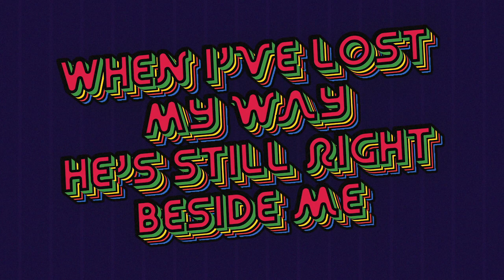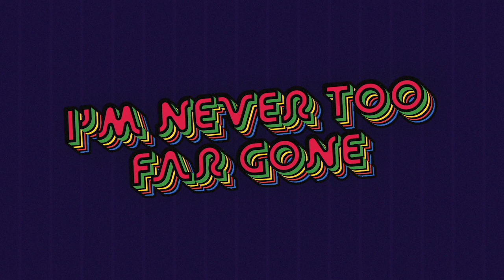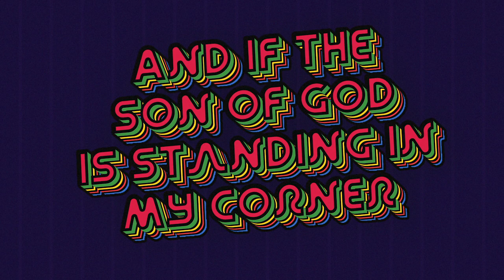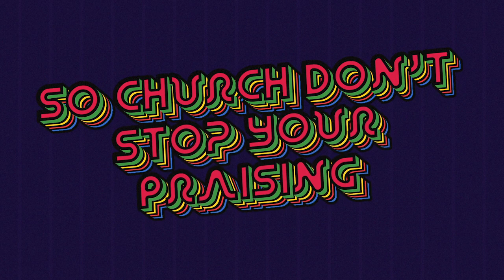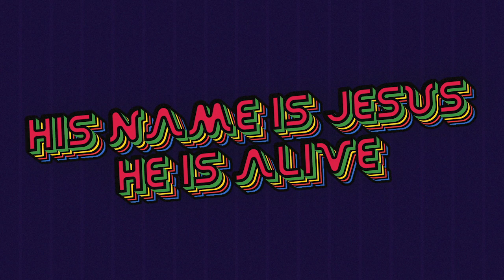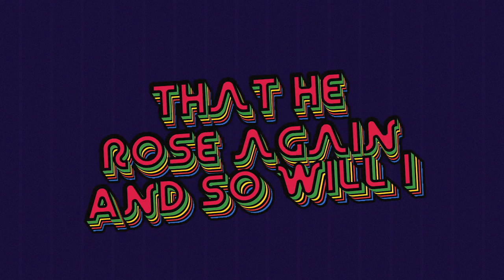There Is A Hope ~ Thrive Worship ~ lyric video